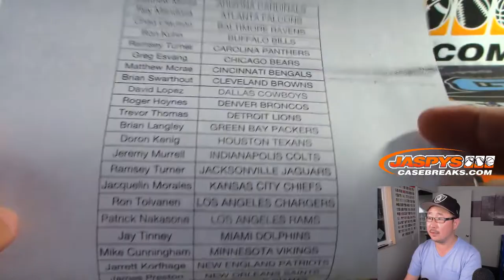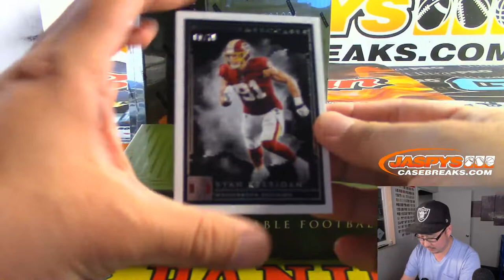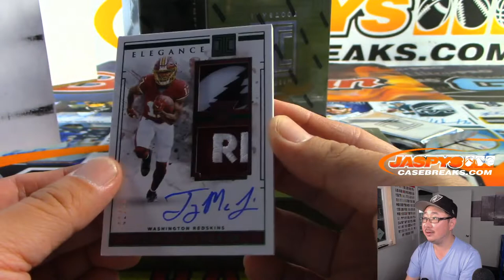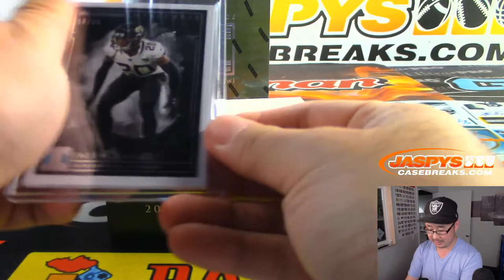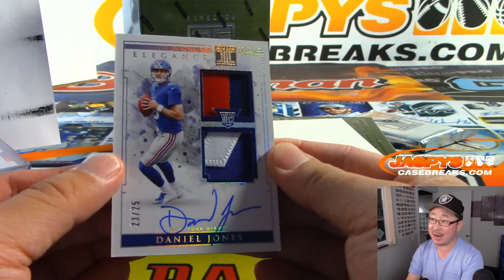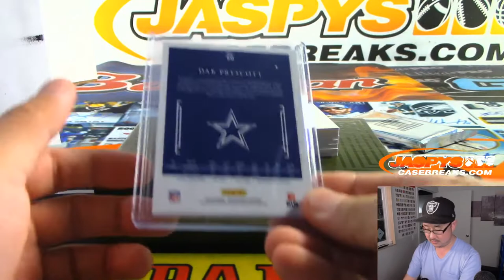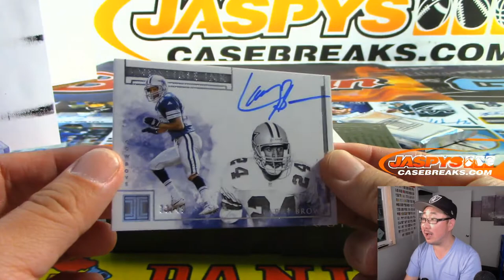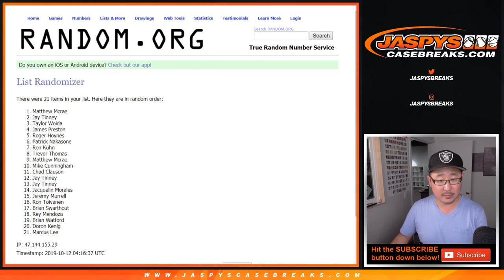Fr, 10.11.19 || 3Box PYT #10 || 2019 Panini IMPECCABLE Football (NFL)